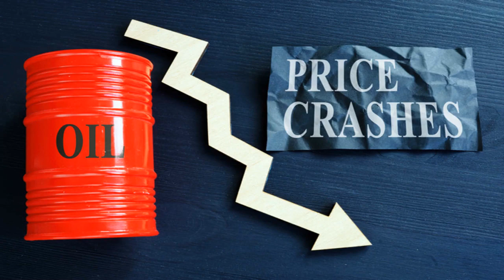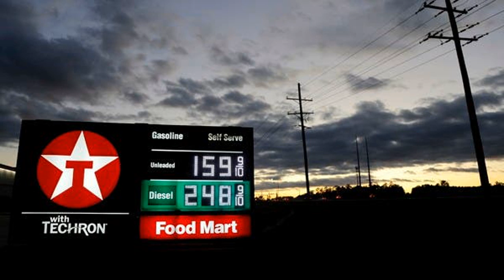Rebound in oil is just a 'breather' and crude prices will likely turn negative again, analysts say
Oil prices recovered from earlier losses overnight, but it might not be a rebound and could simply be markets taking a “breather,” analysts said, warning that crude prices could turn negative again.